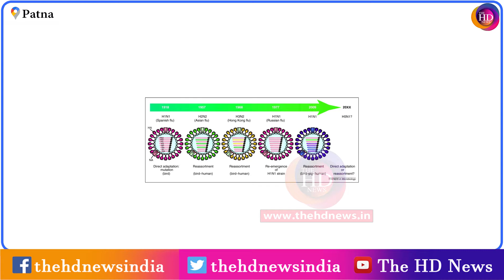Aapki Sehat Aapki Punji :जाने क्या है बर्ड फ्लू के लक्षण और उससे बचाव के उपाय । TheHDNews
देखिये वीडियो, अब कोरोना के बाद देश मे है बर्ड फ्लू का प्रकोप, आप भी जानिए बर्ड फ्लू के लक्षण और बचाव के उपाय...

User: